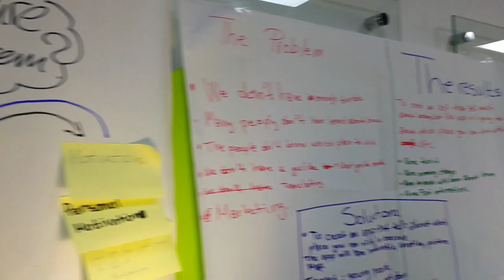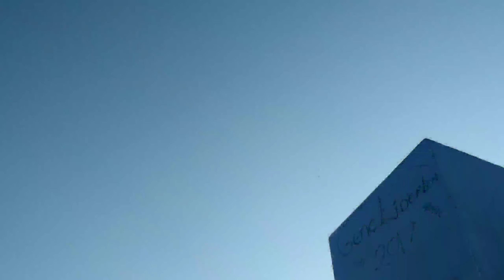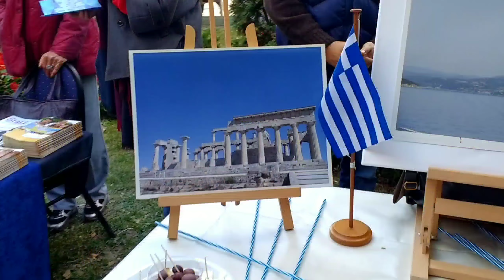Un País Nuevo - Kosovo | Jhohansen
Después de nuestra larga estadía en Tirana, Albania salimos rumbo a Kosovo a vivir todo un mundo de aventuras en un país que aún no ha sido reconocido por todas las demás naciones.